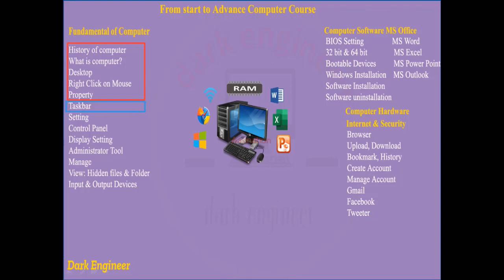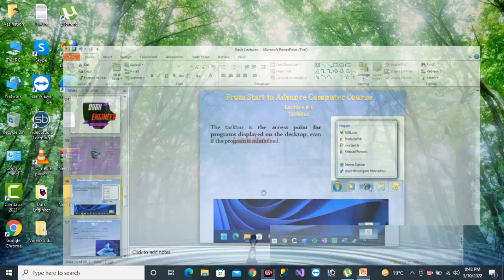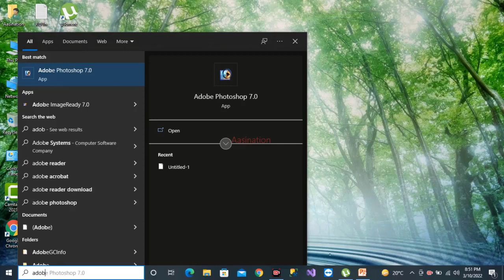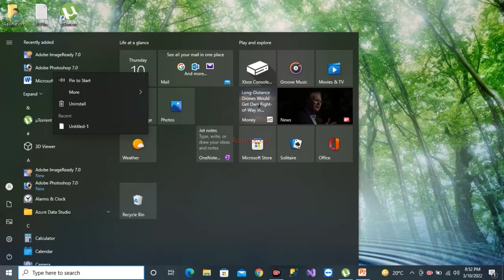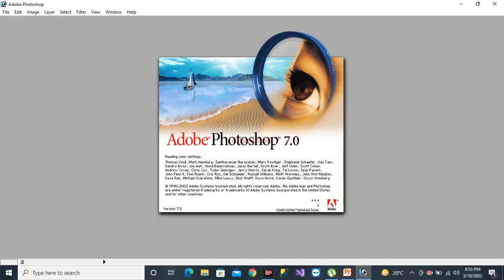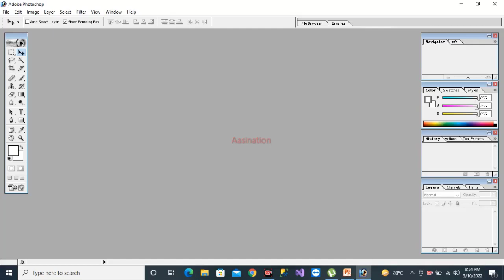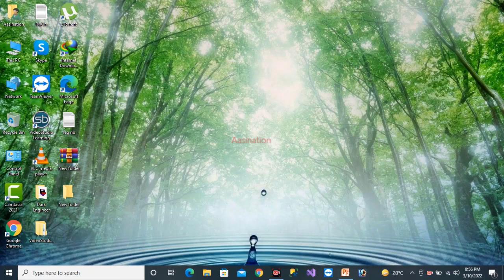Lecture # 6 Basic Computer Course | What is Taskbar in Computer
Complete computer course in Urdu

A computer is a machine that can be programmed to carry out sequences of arithmetic or logical operations automatically. Modern computers can perform generic sets of operations known as programs.

_____________________________/SOCIAL LINK\___________________________________